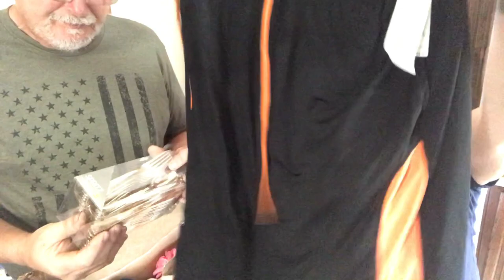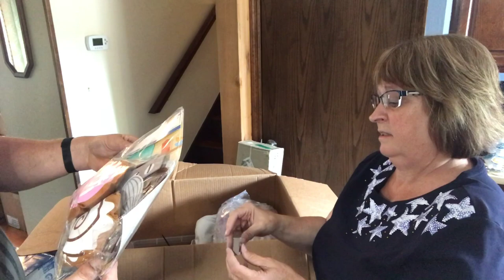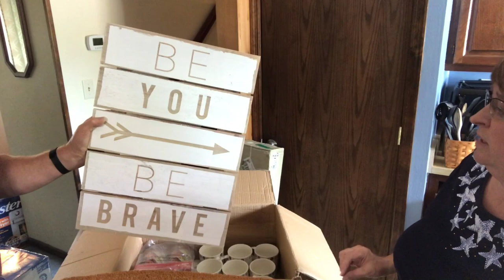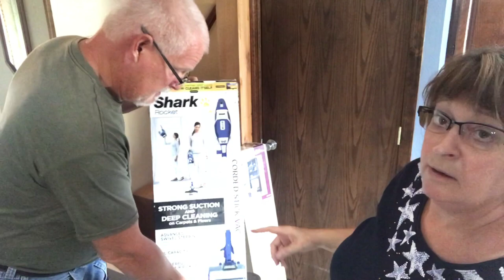We Found A Shark Vacuum & A Oster Air Fryer On A Target Return Pallet! Will We Make A Profit??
This us the second part if our pallet purchase from Miami Valley Pallet Liquidation. We have found many great items to resale on EBay and Facebook Messenger.
MVP
2741 Lyons Rd
Miamisburg, Oh
Behind - Harbor Freight

Beth & Jim